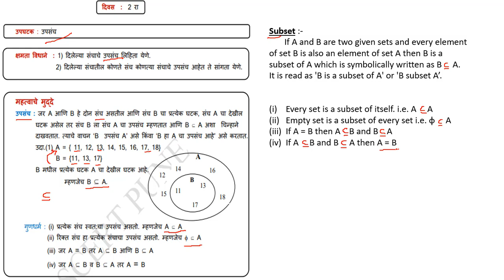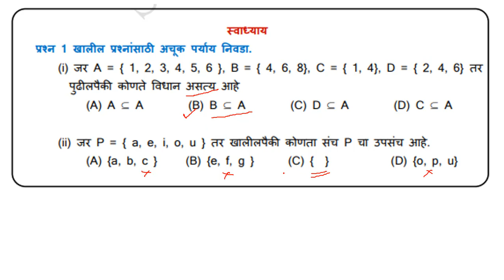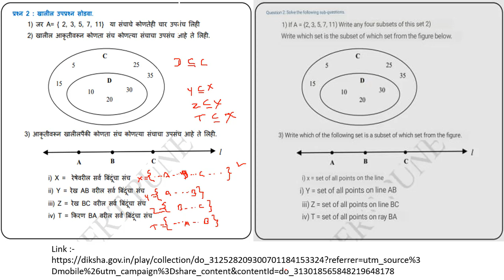Bridge Course | Day-2 | Sets | 10th Mathematics ( Part I & II ) by Pankaj Jadhav Sir.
# 10th

# Mathematics ( Part I & II )

# In the wake of Corona threat, these videos have been recorded to enable students studying at home & save their time..

# शाळा बंद शिक्षण चालू..